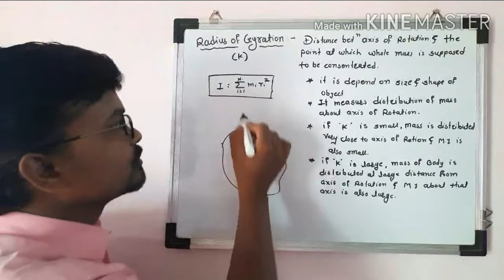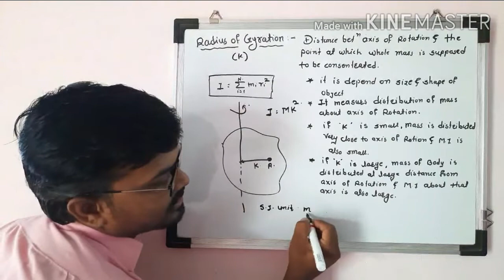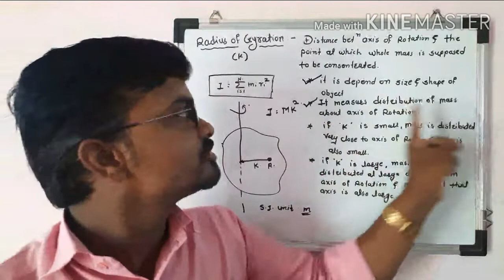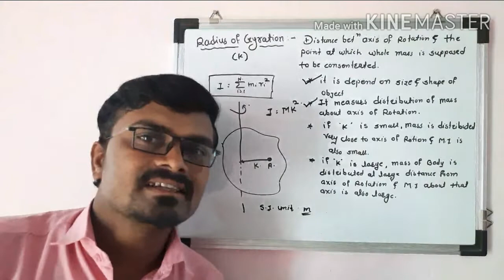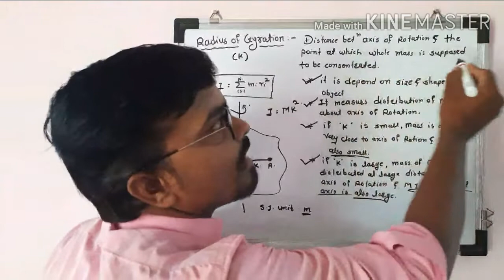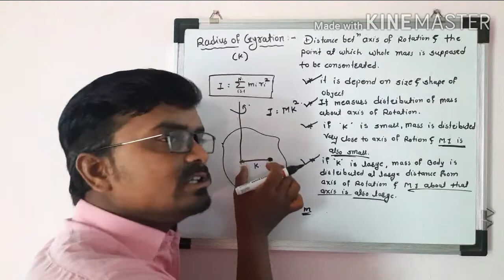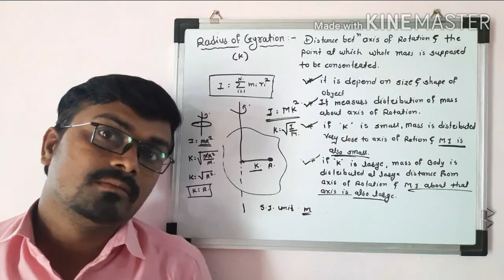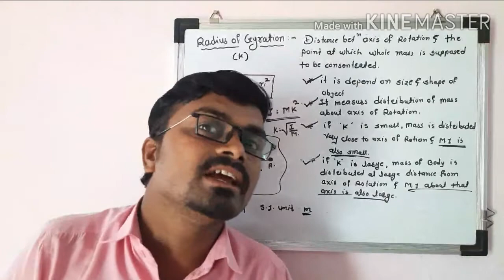Rotational dynamics lecture-7, Radius of gyration.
in this vedio i have explain Radius of gyration with its physical significance. and relation with moment of inertia